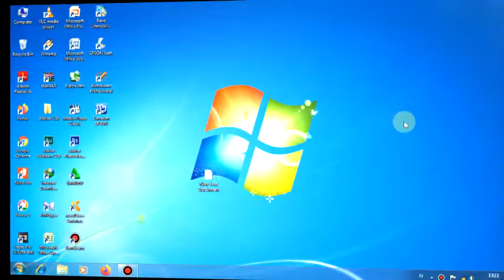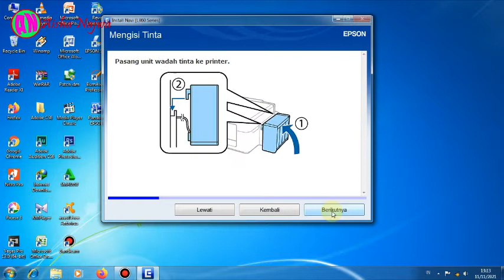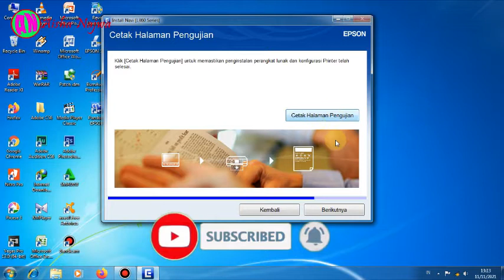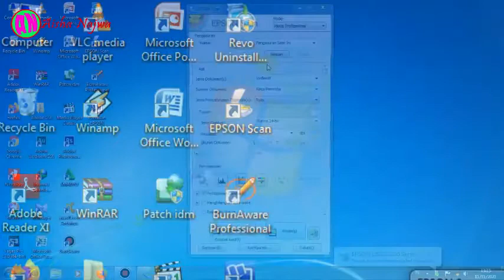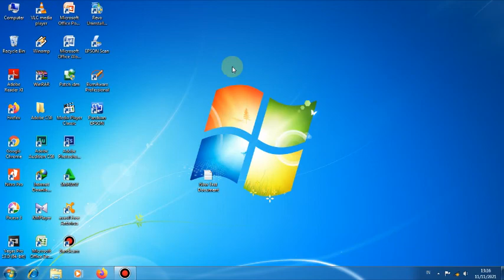CARA INSTAL DRIVER EPSON L360 Pakai DVD